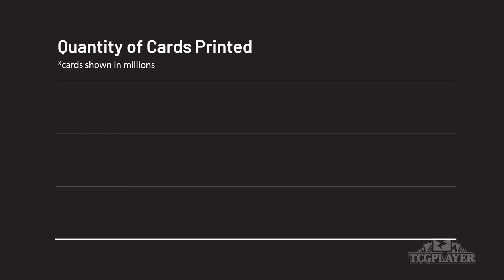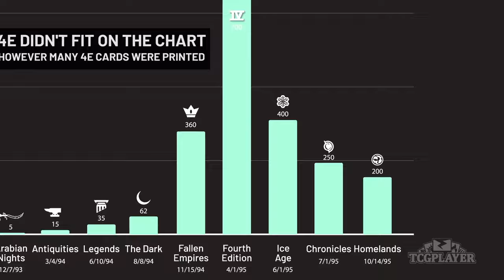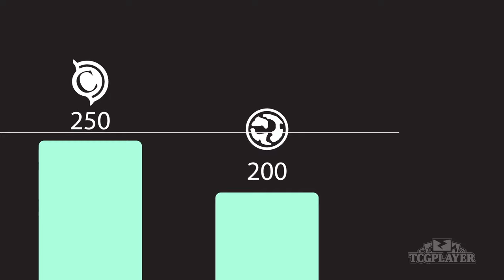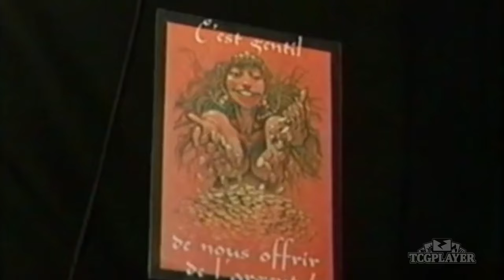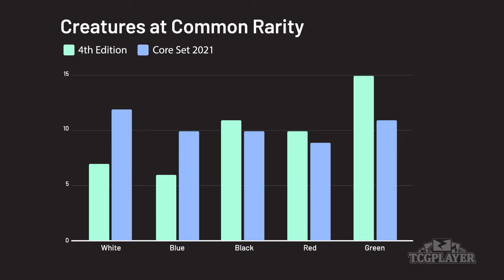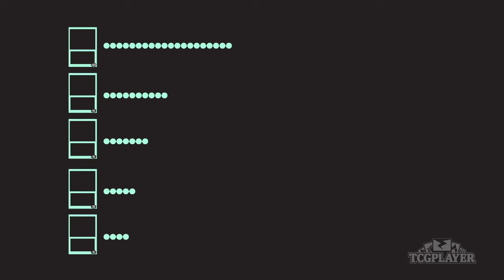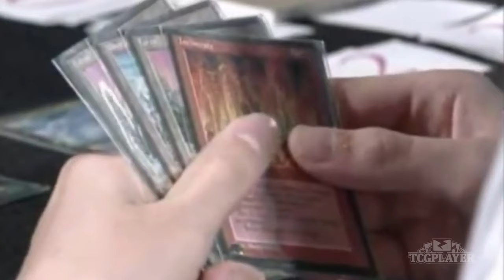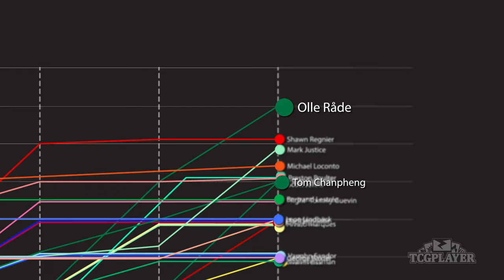The History of the Magic: The Gathering Pro Tour: 1996 | Pretty Deece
Follow Jon on Twitter: @feb31st